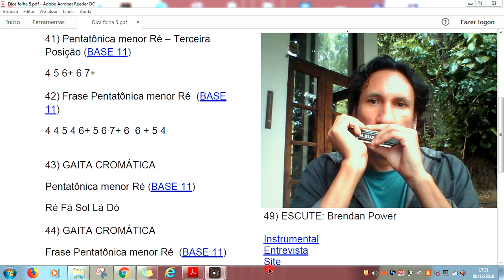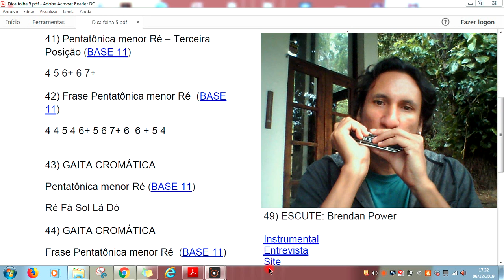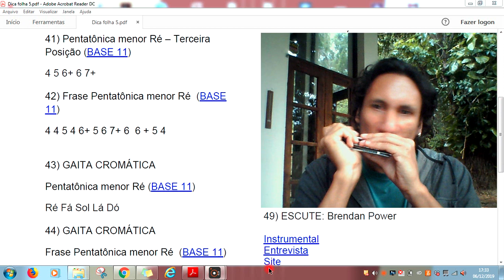DICAS DA GAITA #43 - GAITA CROMÁTICA - Pentatônica menor (Dm)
Seja bem-vindo ao DICAS DA GAITA, uma série de vídeos diários para quem é iniciante ou já toca um pouco. Aprenda a tocar gaita de Blues e gaita Cromática grátis.
Aqui no MUNDO DA GAITA todo mundo aprende!

DICAS DA GAITA VOLUME II